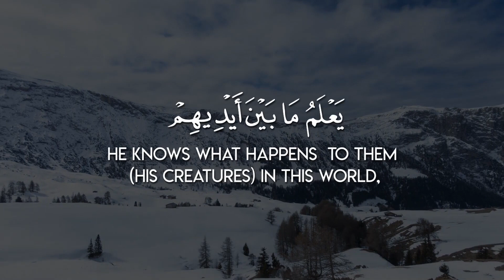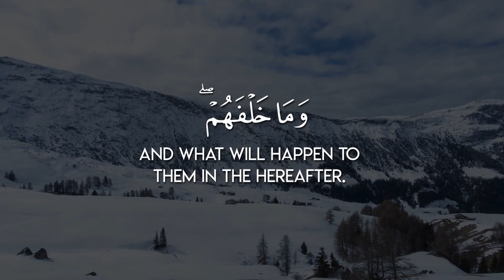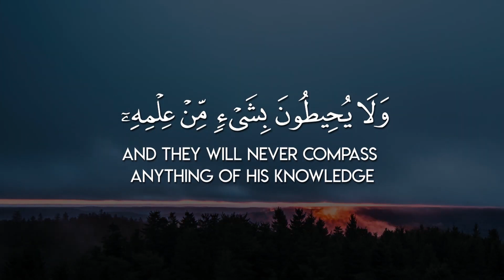Ayat Al Kursi recited by Sheikh Raad Muhammad Al Kurdi | Quran Recitation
Introduction:
Islam is a major world religion that originated in the 7th century CE and has since grown to become one of the most widely followed faiths globally. With over 1.8 billion adherents, Islam plays a significant role in shaping the cultural, social, and political landscapes of numerous nations. This essay aims to provide a comprehensive overview of Islam, encompassing its history, beliefs, practices, and impact on societies.

Historical Context:
The story of Islam begins in the Arabian Peninsula in the early 7th century. The central figure in Islam is the Prophet Muhammad, who is regarded by Muslims as the last and final messenger of God. Born in Mecca, Saudi Arabia, Muhammad received revelations from Allah (God) through the angel Gabriel, which were later compiled into the holy book of Islam, the Quran. These revelations served as a guide for personal conduct, social justice, and spiritual growth.

Beliefs and Core Tenets:
At the heart of Islam are six fundamental beliefs, known as the "Five Pillars of Islam" and the belief in the oneness of Allah. The Five Pillars include Shahada (faith), Salah (prayer), Zakat (charity), Sawm (fasting during Ramadan), and Hajj (pilgrimage to Mecca). These pillars form the foundation of a Muslim's spiritual practice and serve as a means to achieve closeness to Allah and righteousness in daily life.

Muslims believe in the oneness of Allah, emphasizing the concept of Tawhid. This belief asserts that Allah is the one and only God, eternal, all-powerful, and without partners. Muslims also affirm the prophethood of Muhammad, considering him the last in a line of prophets that includes Adam, Noah, Abraham, Moses, and Jesus, among others. The concept of the afterlife, including the Day of Judgment, heaven, and hell, holds significant importance in Islamic theology.

Holy Scriptures:
The Quran is the central religious text in Islam and is believed to be the literal word of Allah as revealed to Prophet Muhammad. Divided into chapters (surahs) and verses (ayahs), the Quran serves as a guide for personal conduct, social ethics, and moral principles. Additionally, Muslims also value the Hadith, which consists of the sayings, actions, and approvals of the Prophet Muhammad. These collections of traditions provide practical insights into the application of Islamic teachings.

Islamic Law and Jurisprudence:
Islamic law, known as Sharia, derives its principles from the Quran and the Hadith. It governs various aspects of life, including personal morality, family matters, criminal justice, economics, and governance. Sharia offers a comprehensive framework for Muslims to lead a righteous and ethical life, while recognizing the importance of adapting to the changing circumstances of society. It is important to note that Sharia interpretation and implementation can vary across different cultures, regions, and schools of thought within Islam.

Islam and Society:
Throughout history, Islam has had a profound impact on societies and has influenced diverse fields such as art, architecture, literature, science, and philosophy. Islamic civilization flourished during the "Golden Age" in the Middle Ages, with advancements in fields like mathematics, astronomy, medicine, and poetry. Islamic societies have also displayed remarkable diversity, encompassing various ethnicities, cultures, and traditions.

Islam places a strong emphasis on social justice and compassion. Concepts such as Zakat (charity) and Sadaqah (voluntary giving) promote economic equality and the provision of assistance to those in need. Islam also emphasizes the importance of communal harmony, fostering strong ties within families, communities, and nations.